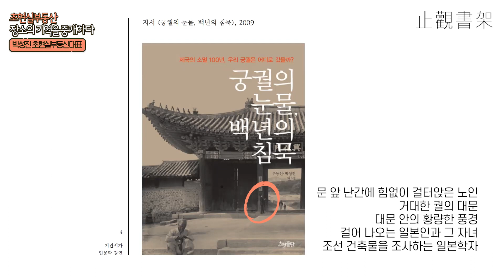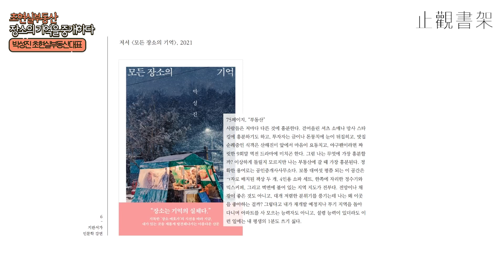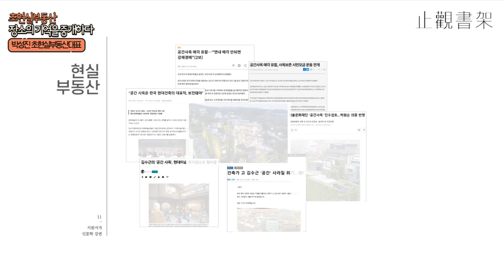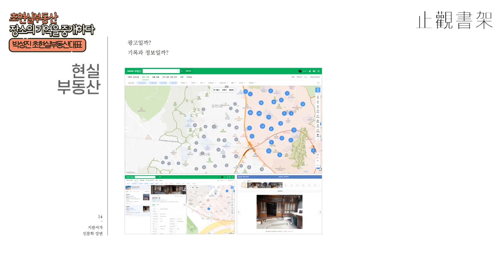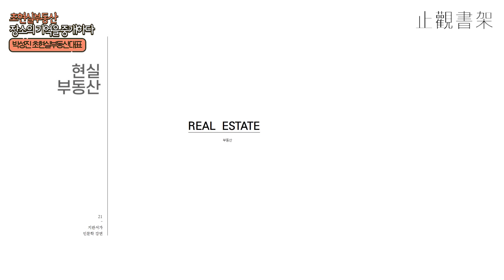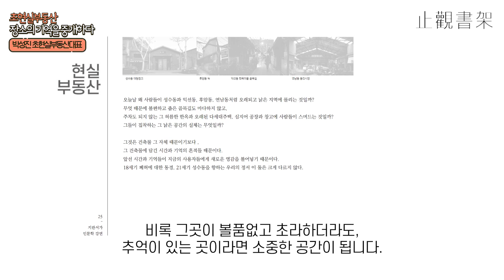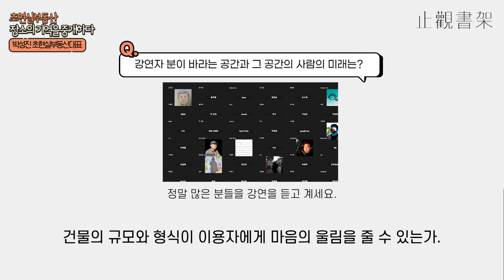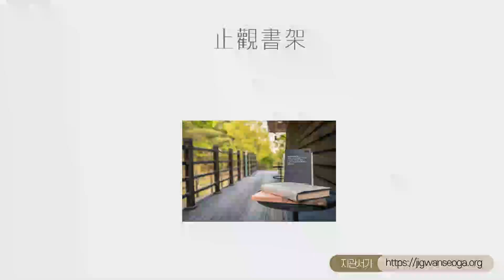[지관서가 30분 강연] 초현실부동산: 기억을 중개하다 (박성진 초현실부동산 대표), 오래된 공간의 재발굴, 부동산의 기억과 낭만, 건축과 공간의 재발견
이 강연은 “초현실부동산: 장소의 기억을 중개하다”라는 주제로
지관서가에서 주관한 인문학 강연입니다.

*지관서가止觀書架는 지방자치단체가 제공한 공공 공간을 통해 지역 고유의 가치와 정신을 발견하고 이를 기반하여 공공의 이익을 위한  복합문화공간입니다.

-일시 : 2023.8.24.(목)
-강사 : 박성진 초현실부동산 대표

00:00 1. 소개
01:37 1.1 궁궐의 눈물, 백년의 침묵
04:44 1.2 모던 스케이프
06:00 1.3 모든 장소의 기억
07:37 2.현실 부동산
20:13 3. 페이지명동
21:16 4. 에필로그
21:45 Q&A